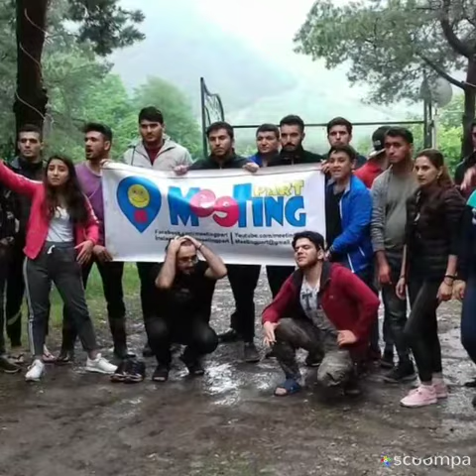ASIM PIRIMOV MEETINGPART LAYIHESI WEKI WEHERININ KIW KENDINDE 01 06 2018